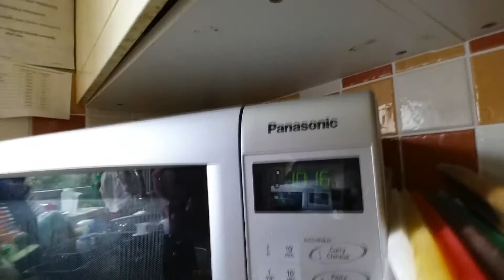24 hours with Pixie